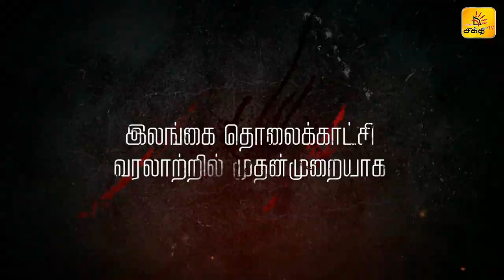COMING SOON TRAILER| TELE SERIES - 2| Shakthi TV